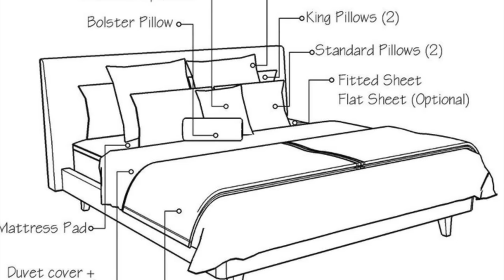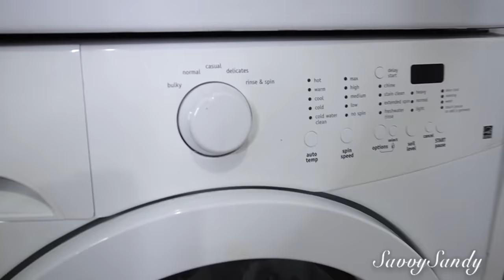COMO TENDER TU CAMA ELEGANTE PERO QUE SE SIENTA CÓMODA - TEJIDOS - TEXTURAS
Te comparto cómo puedes hacer tu cama por capas, telas tejidos y texturas. Buenos tendidos  de calidad pero económicos.

Enlaces del Set completo:
Sabanas: Bedsure Polyester and Rayon Derived From Bamboo Blend Sheet Set